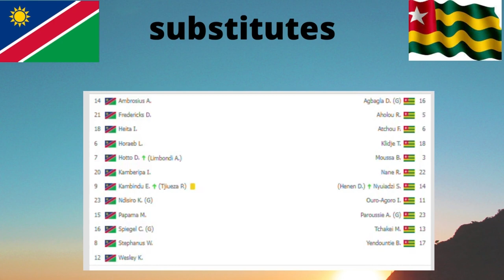NAMIBIA VS TOGO 0-1 HIGHLIGHT RESUME